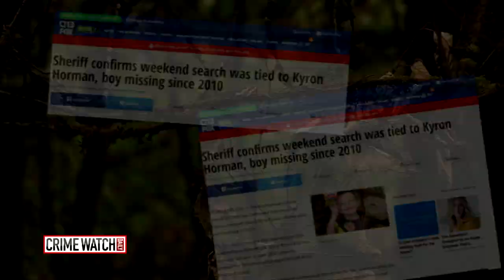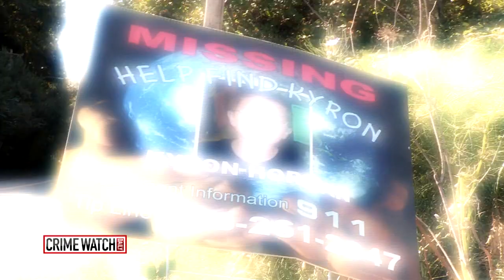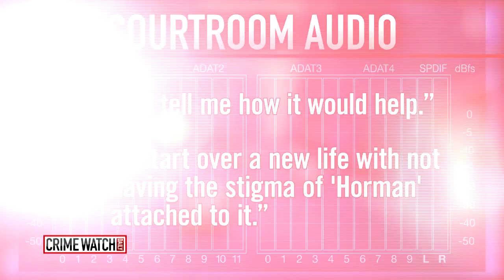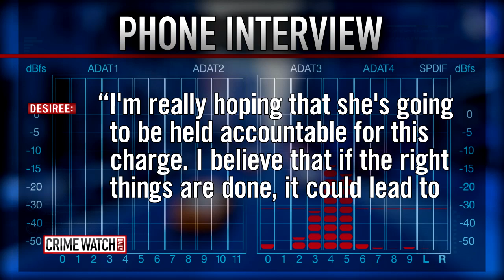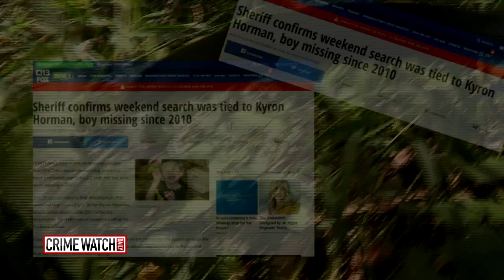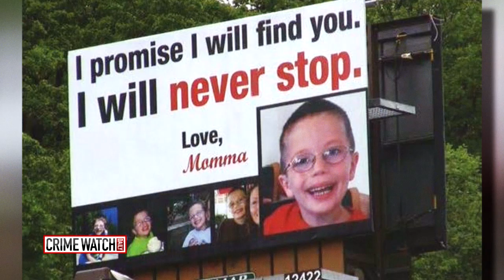Kyron Horman's Stepmother Heads to Court on Separate Charges - Crime Watch Daily with Chris Hansen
Jason Mattera joined over 50 volunteers to mark the fifth anniversary of Kyron's disappearance with a search for clues. Now, he speaks with Kyron's mother as Kyron's stepmother heads to court on separate charges.